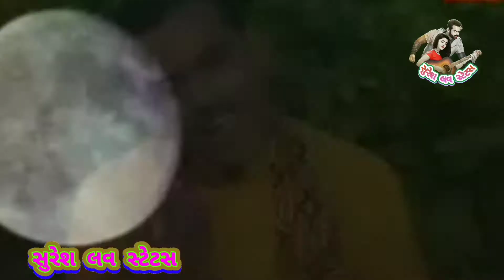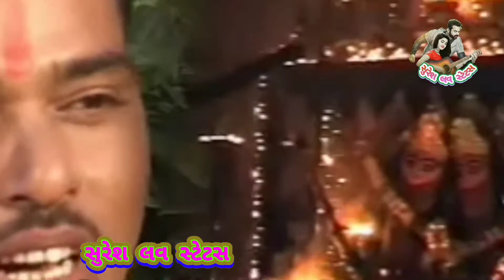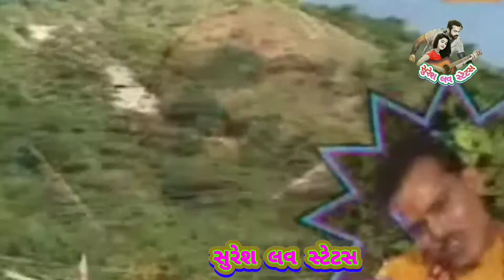Chamunda maa chotila Nagin music Gujarati song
Suresh love status